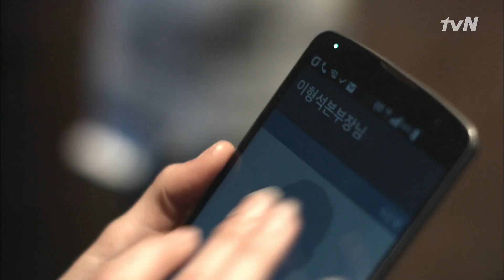High School King of Savvy 상남자 서인국의 기습 포옹! 140701 EP.6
고교처세왕 6화
진우(이수혁)와 다정히 헤어지는 모습을 우연히 본 민석(서인국)! 수영(이하나)을 쫒아가 기습 포옹을 하는데…